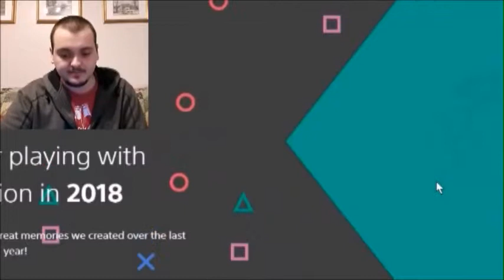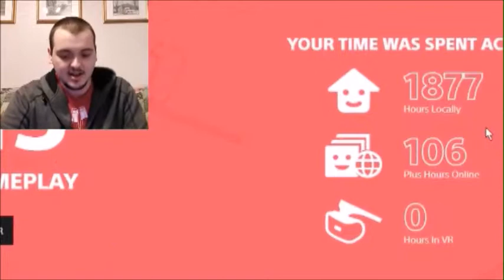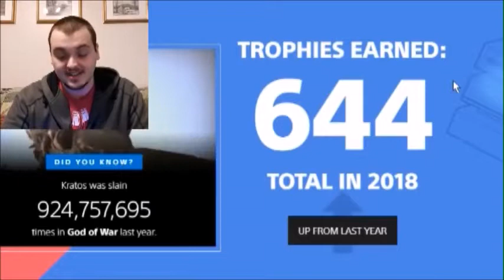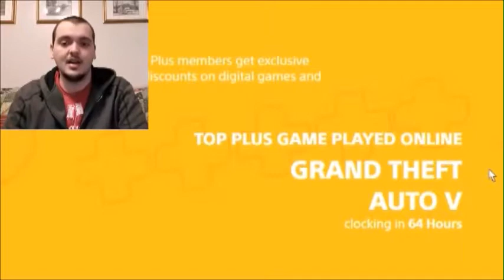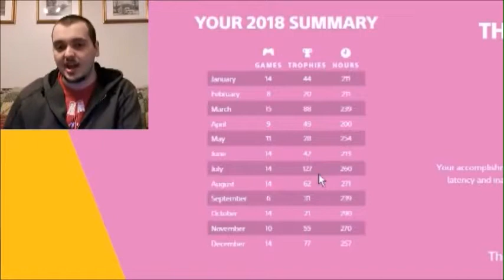2018 PLAYSTATION GAMING STATS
Today I share my 2018 Playstation Gaming stats! They were a little shocking but make sense!